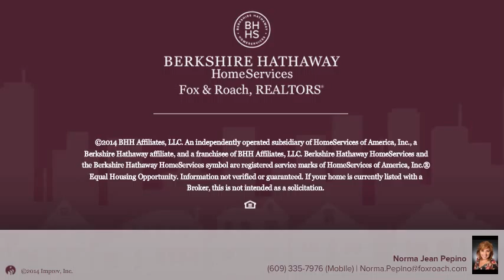5303 Harding Hwy 1508 Mays Landing, NJ 08330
Norma Jean Pepino Berkshire Hathway HomeServices, Fox & Roach - Northfield
1 beds 1.0 baths